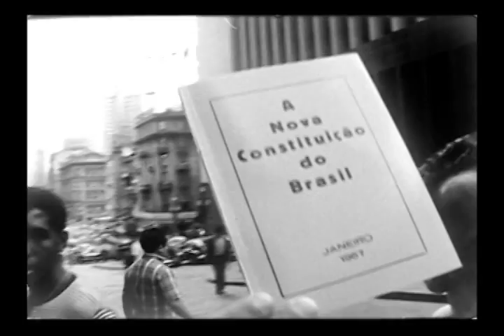Trecho do filme “Liberdade de Imprensa”, de João Batista de Andrade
O documentário de João Batista de Andrade foi produzido pelo Grêmio da Faculdade de Filosofia da USP e pelo Jornal "Amanhã", da UNE